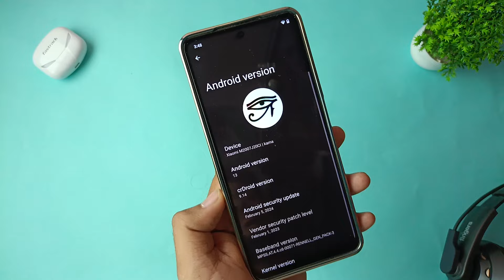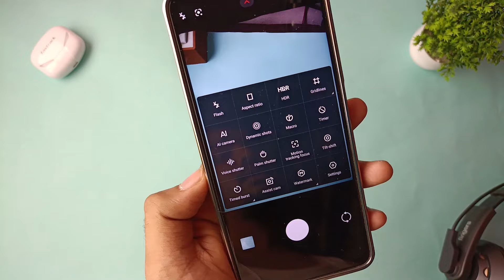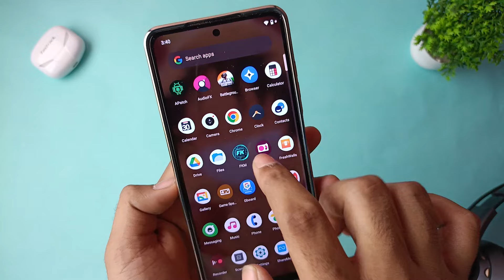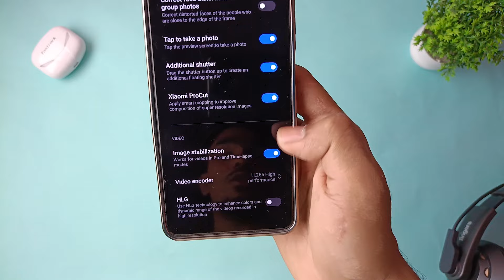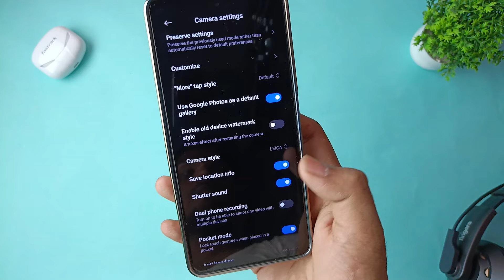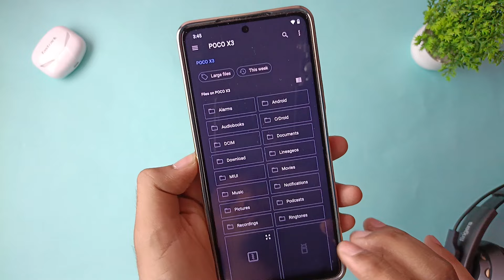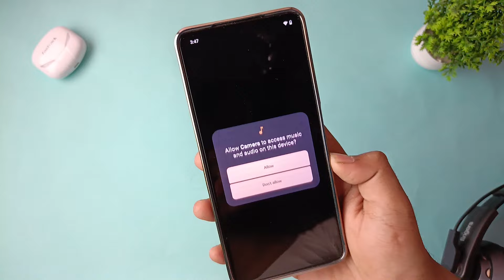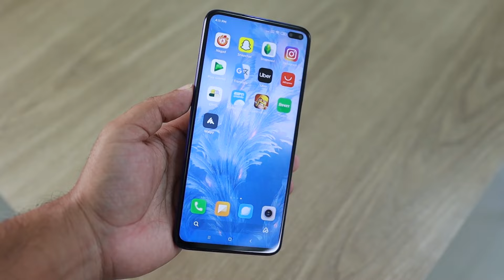How To Install XIAOMI LEICA 5.0 Camera In Any Android Device - Magisk Leica Module!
Are you tired of mediocre smartphone photos? Say hello to professional-grade photography right from your Android device! In this comprehensive video tutorial, I guide you through the simple steps to install a Leica camera on any Android phone.